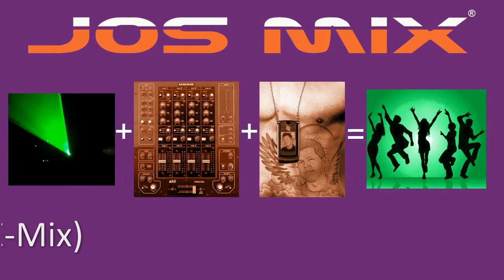The Flirts - Passion (RE-RE-Mix)